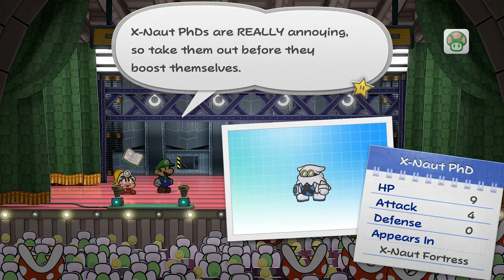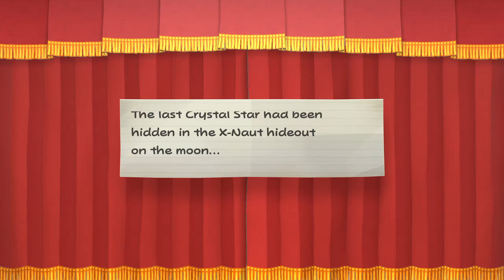TTYD Remake - Chapter 7 pt2 - X-Naut Base & Extra - Paper Mario The Thousand Year Door Remake Switch